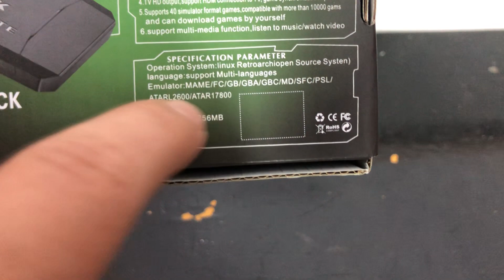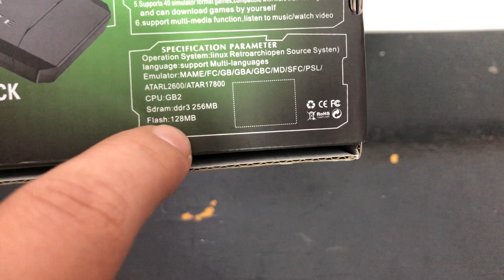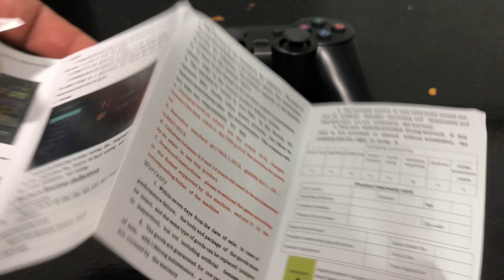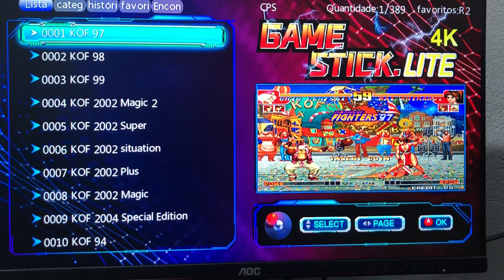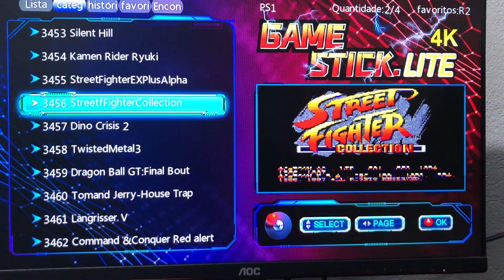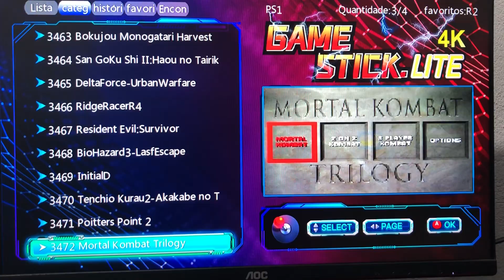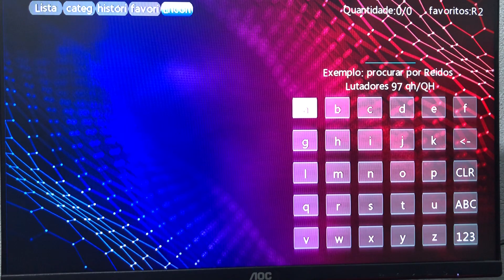GAME STICK LITE 10000 JOGOS E VÁRIOS EMULADORES - REVIEW E TESTE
NESTE VÍDEO FAREMOS UM REVIEW E TESTE DE UM MINI VÍDEO GAME PORTÁTIL QUE ESTÁ SENDO BEM VENDIDO ATUALMENTE, ELE É MAIS CONHECIDO COMO GAME STICK. ASSISTA O VIDEO ATÉ O FINAL E VEJA MAIS DETALHES.

DÚVIDAS? COMENTEM!!!

LINK DO GAME STICK